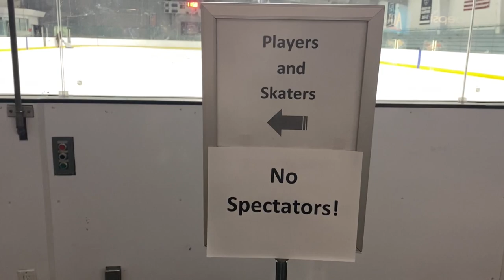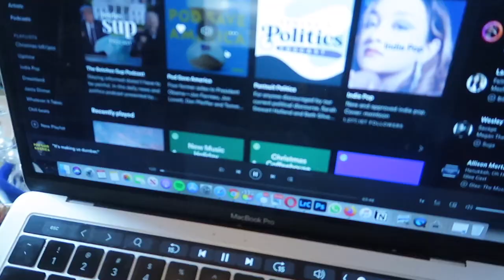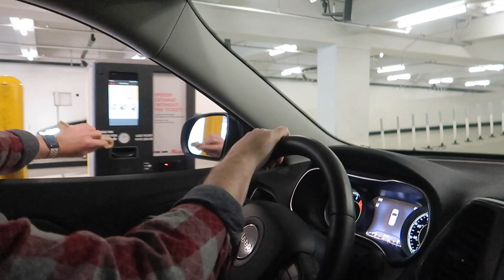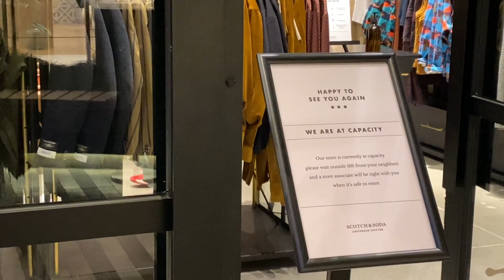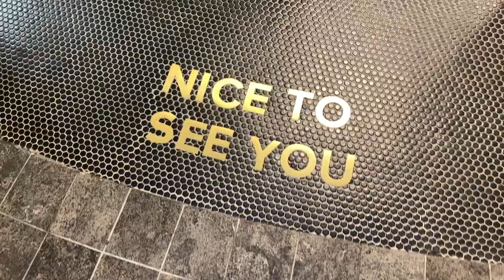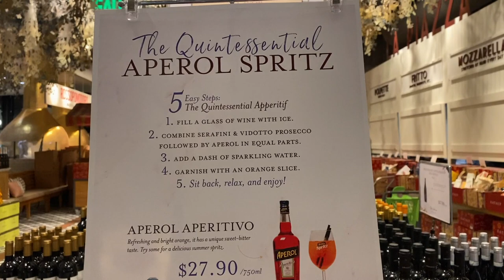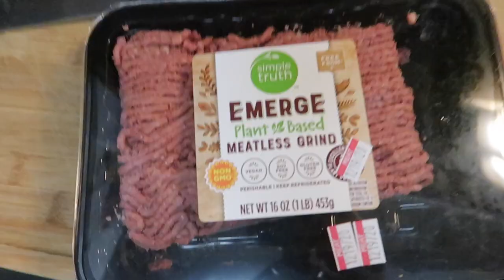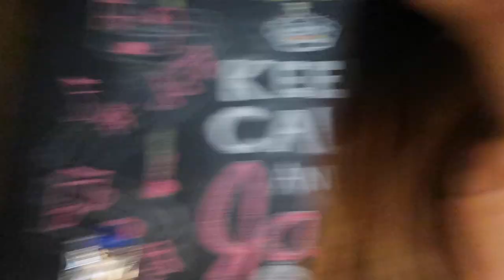A Day In The Life Of A Fashion Blogger...VLOGMAS EDITION! Ice Skating, Shooting Campaigns + More!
Wonder what its like in a day in the life of a fashion blogger? Hang out with me for a week in December and I will show you! I haven't been vlogging much lately, but in honor of vlogmas I figured I would pick up my camera and do a small amount of vlogmas myself. This month has been a whirlwind, so in this day (actually week) in the life of a fashion blogger you'll come along with me as I go back to skating practice, book and shoot some last minute holiday campaigns, cook meatless/carbless lasagna, get random mail from my dad, and more!

🎵Track Info ▼

Title: Your Christmas
Artist: DJ Quads
Genre: Hip Hop & Rap